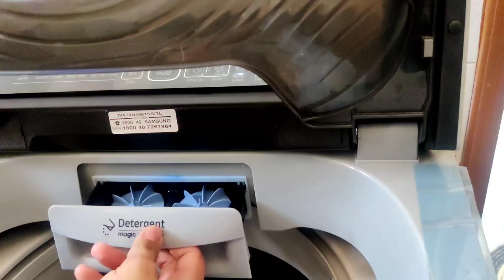Samsung Washing Machine || How to open detergent drawer / detergent box ?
fully automatic washing machine samsung
samsung top load washer review

samsung wa70n4260ss 7kg full automatic washing machine
samsung wa70n4260ss
samsung wa70n4260ss washing machine
wa70n4260ss
top load washing machine samsung
samsung wa70n4260ss washing machine demo
samsung washing machine
only spin in samsung washing machine